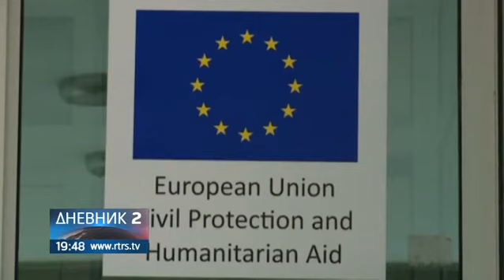Ko zarađuje na migrantima?